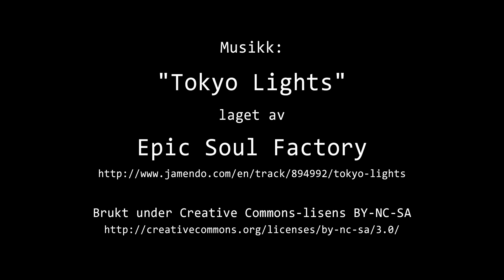Timelapse Cam 2 - 20. februar 2024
Været i Moss tirsdag 20. februar 2024.